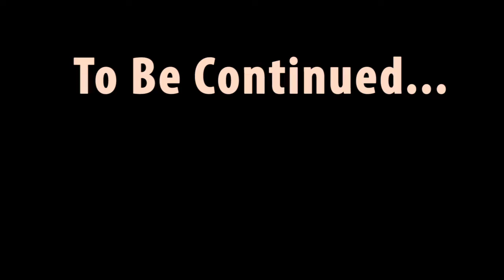CHICAGO BULLS MERCH - UNBOXING ANOTHER PACKAGE FROM UNCLE KEITH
Hello Sisters and Friends,
We are sorry that you can't comment and we can't read your previous comments anymore. We have no idea and control over that. For now if just in case we didn't visit you last week or a month ago please leave a comment in the COMMUNITY discussion. We will make sure to visit you after our spring break vacation.

This is another unboxing video of a package we got from our Uncle Keith. He sent us some Chicago Bulls merch so we can be fashionaBULL at the game. Please watch our video and find out!

S&H Sisters Forever